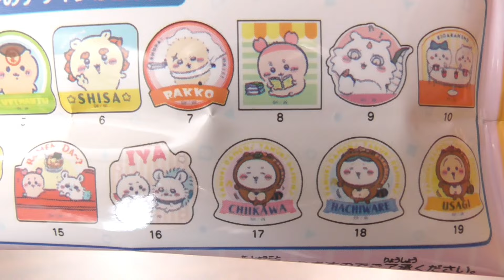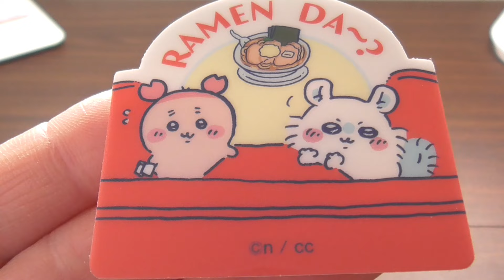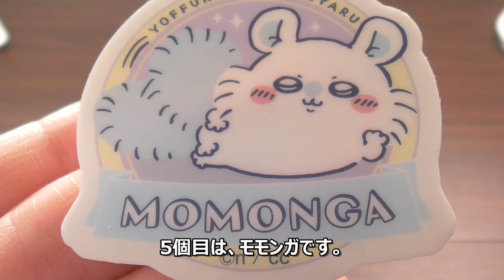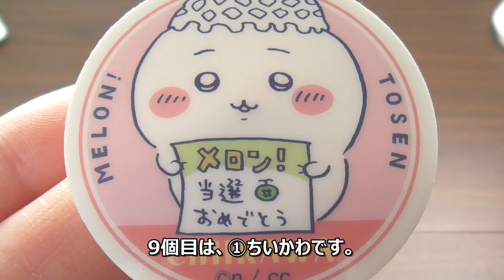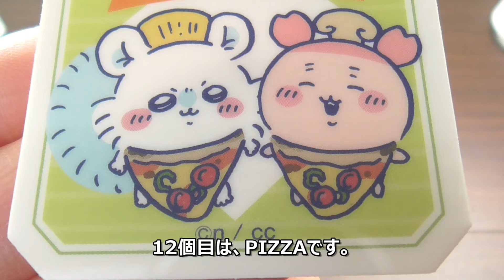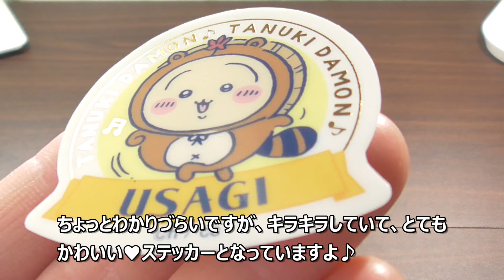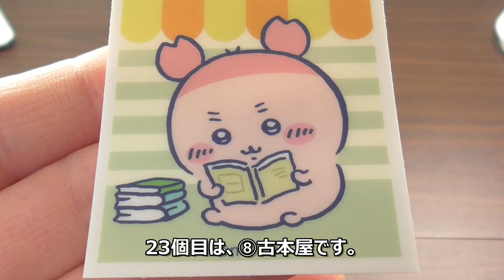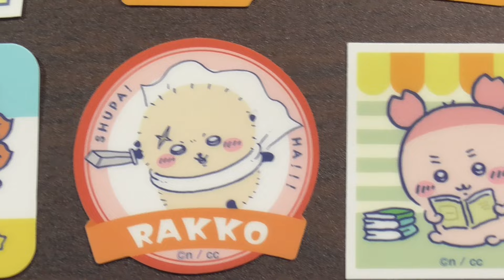ちいかわ ダイカットステッカー付きグミ4をご紹介いたします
こんにちは。庶民派お父さんです。よろしくお願いいたします。今回は、ちいかわ ダイカットステッカー付きグミ4をみていきたいと思います。こちらの商品は、1個194円(税込み)となっています。ステッカーは、ちいかわたちのカラフルなデザインとなっていまして、セリフ付きのステッカーや、箔押しレアのステッカーなど、見ているだけで癒される、かわいい♥ステッカーとなっています。ぜひ、ご覧になっていただいて、購入する際の参考にしてくださいね。